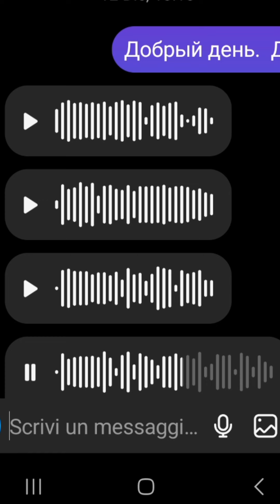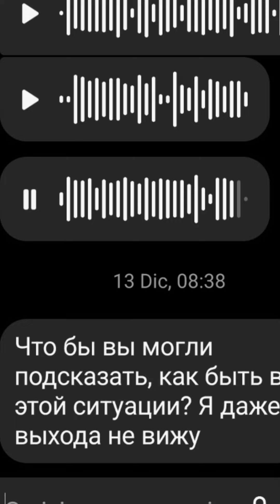Как потерять ВНЖ /permesso из-за помощника #409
Для получения визы в Италию, запроса первого ВНЖ или обновления/конвертации уже существующего, иногда, обращаются к помощникам. Так называемым хэлперам.
К сожалению ситуация может оказаться очень болезненной для заказчика.

Простые вопросы об Италии прошу задавать прямо под роликами. Стараюсь отвечать по-возможности.
Деликатные вопросы можно задавать в частные сообщения на фейсбуке  : elena.arna.7
в инстаграмм :  elenaarna